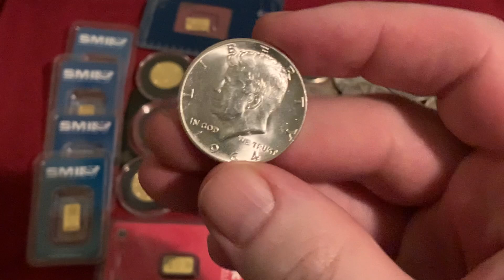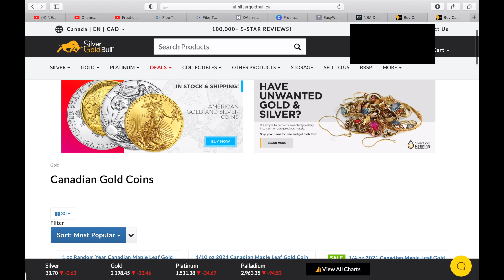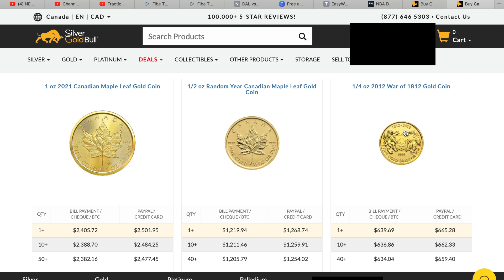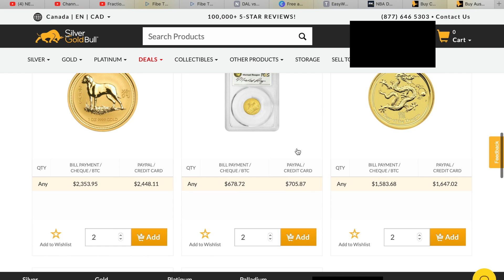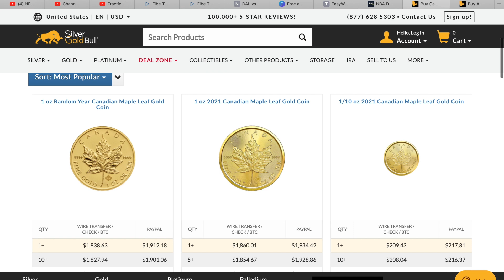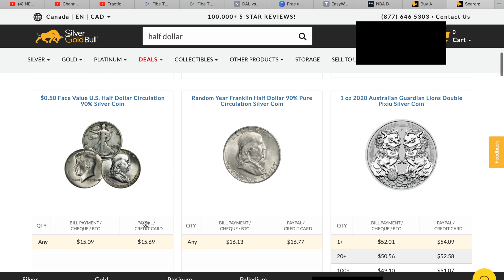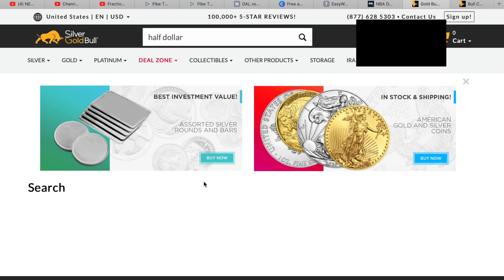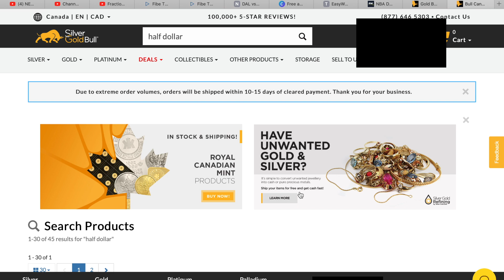Sliver and Gold at a Low Premium.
this video is going to show some lower premium gold and silver on Silver Gold Bull.

                Toronto, Ontario, Canada
                M5N 0A2